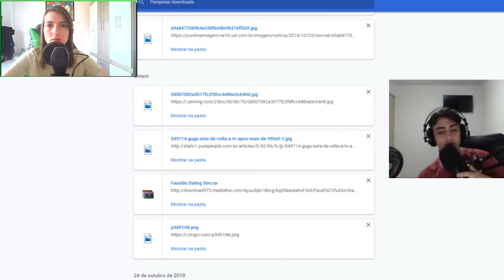eu junto com o OROCHI e o FAUSTÃO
🤑 Caso queira ajudar, será muito bem-vindo:
Chave do pix: 5d97726d-6b5a-4af4-a8cb-d75623ccfda7